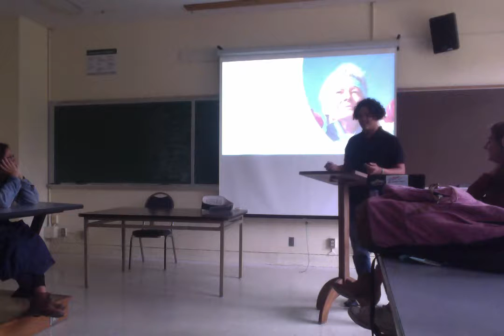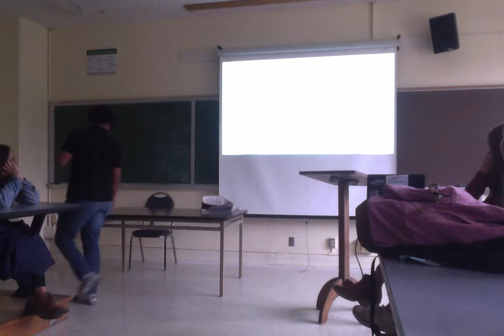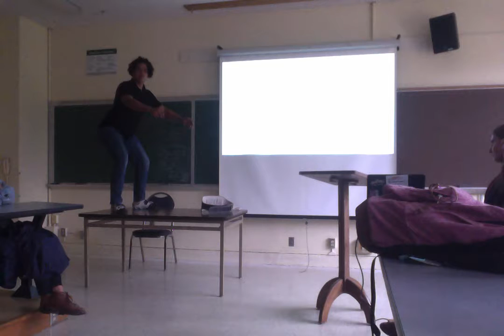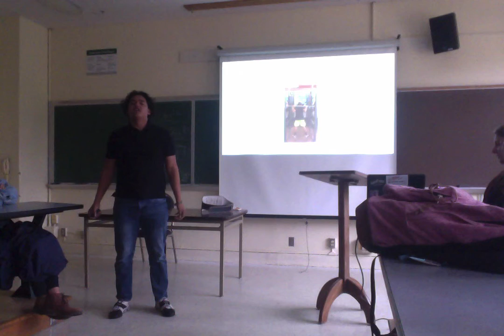Movie on 10 31 17 at 1 13 PM